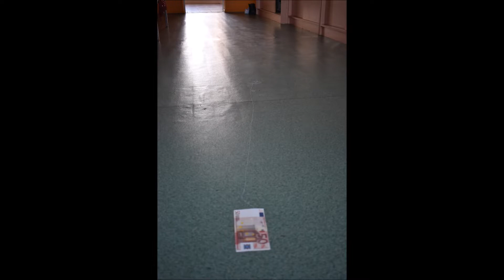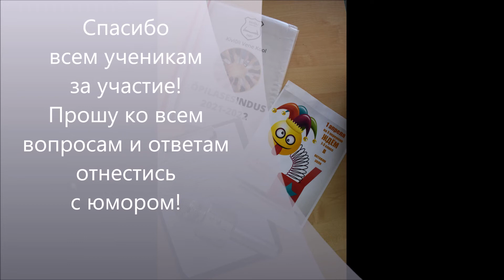1 апреля 2022